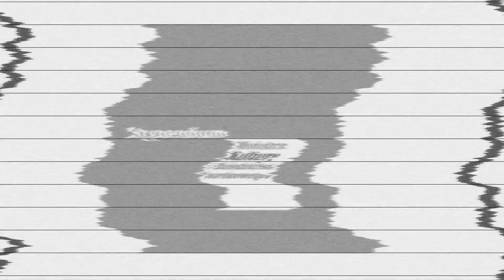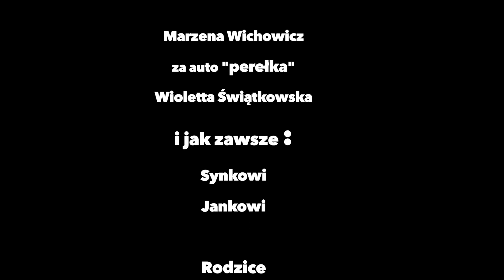Solo trio Jacek Kulesza covid 2020 part 3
Solo trio -kultura w sieci - Jacek Kulesza
      W tak ogromnej wyrwie kulturalnej spowodowanej pandemią Jacek Kulesza,
Radek Orzeł i Dawid Kulesza zrealizowali pozytywną myśl w formie video.
    Krótkie wywiady przeplatają się piosenkami wykonanymi na żywo w niecodziennej aurze.
Wszystko dzięki stypendium Ministerstwa Kultury i Dziedzictwa Narodowego,
      Projekt został sporządzony przez Radosława Orzeł i wygrany.
Zdjęcia wykonane przez Dawida Kulesza.
     Projekt ma na celu przybliżyć  działania trójki żyjących pasją ludzi: Michał Kołodziejski, Paweł Stokłosa i Marzena Sikała (wg. kolejności odsłon).
    Radosław Orzeł prowadząc w umiejętny sposób wywiady z gośćmi skraca  dystans miedzy nimi , a sobą czy też Nami internautami.
    Zdjęć dokonał Dawid Kulesza korzystając jedynie z talentu oka operatorskiego i używając minimalnego sprzętu ( mowa tu o aparacie telefonicznym )

    Zapraszamy na cykl trzech sobotnich odsłon !!!

Wszystkiego dobrego w tym
dziwnym czasie życzymy.